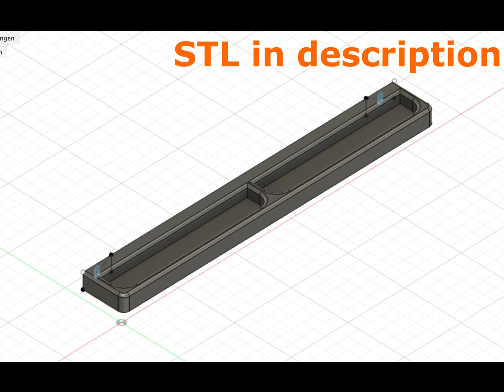Wall Mount for Nintendo Super Nintendo Games - SNES - STL File in Description - How to - 3D printing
In this video I show you how to build a wall mount for Nintendo SNES PAL games.
You need for this:
3d printer
Sanding Paper
Filler (if you want to)
Paint (if you want to)

The link below for to the STL file, so you can print it out yourself.